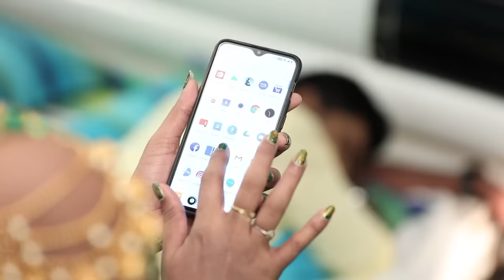Aadithya gets to know about Mithra's fake identity - Sembaruthi - Week In Short - Zee Tamil